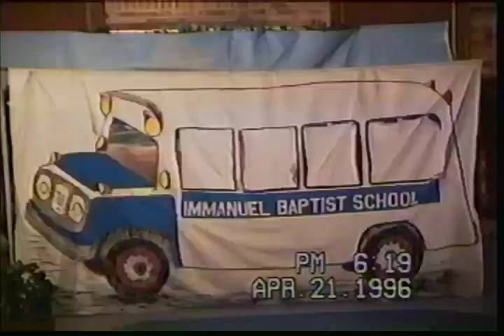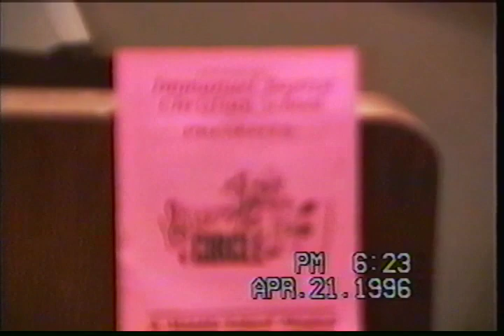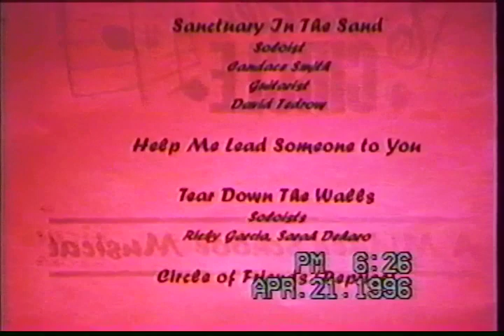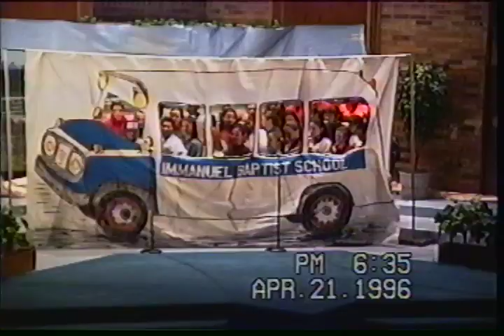1995-Immanuel Baptist Christian School Play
Story has a Bus. El Paso, TX. IBCS, Immanuel Baptist Christian School Play in 1995.